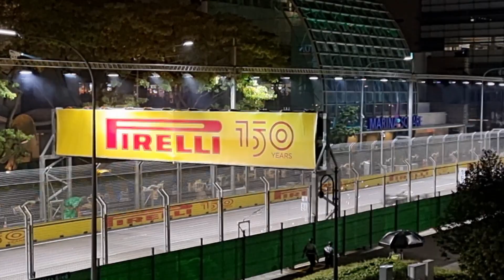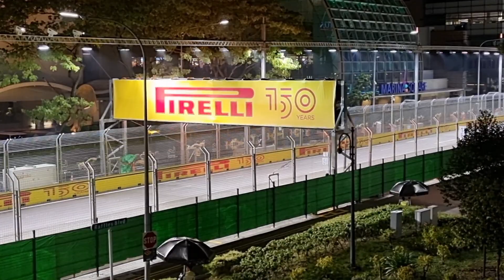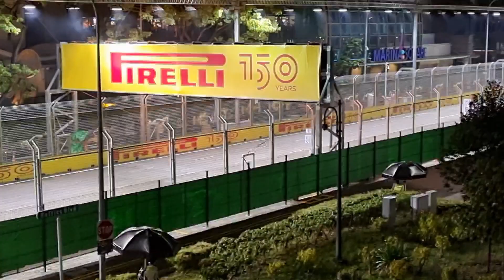F1 Singapore GP 2022 - the sound of racing